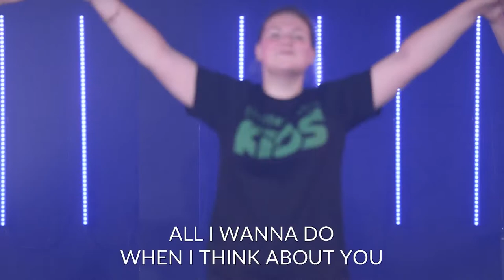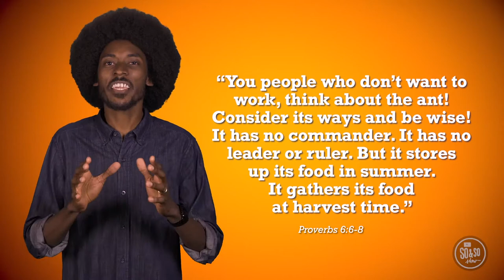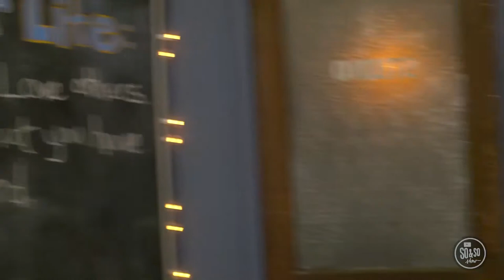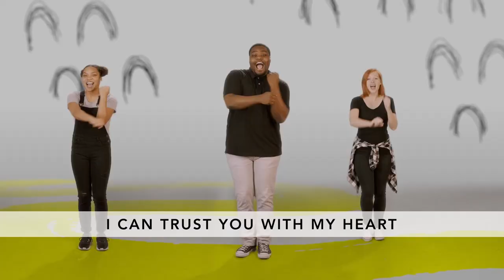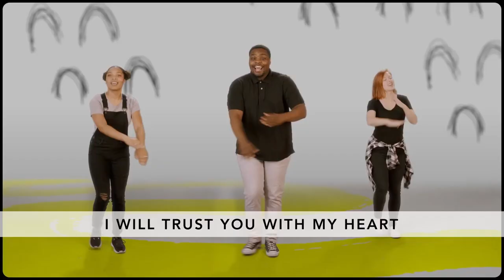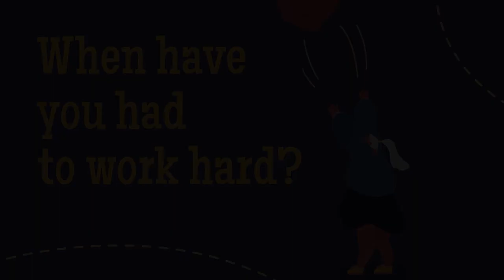4Five Live Online_Jan. 17 (4th & 5th grade)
Love Kids online lesson created for 4Five Live (4th & 5th graders)